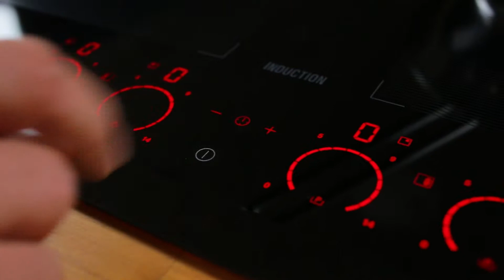Wokban sült hátszín szecsuáni borssal I Electrolux Egy falat inspiráció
Egy falat inspiráció... Ázsiához. A ropogós zöldségek a szaftos hátszínnel és a fantasztikus keleti fűszerekkel: ázsiai citromfűvel, chilipaprikával és gyömbérrel igazi pikáns-csípős isteni egytálételt alkotnak… és hogy melyik különleges összetevőtől lesz igazán teljes az ízkavalkád? Megtalálja a videóban!

Ha még több gyorsan és egyszerűen elkészíthető finomságra vágyik, látogasson el a oldalra, ahol kéthetente új recept videókkal várjuk.